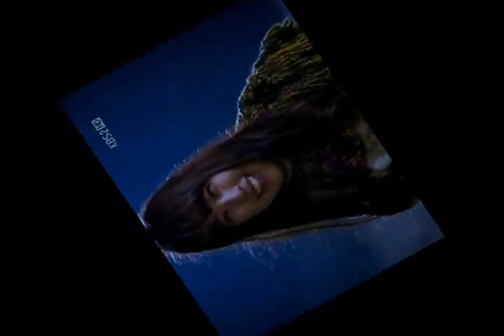Dream High MV - Maybe by Sun Ye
MAYBE LYRICS

chagaun gaseumi eoneusae jogeumssik
noga naeryeonna bwa niga deureowasseo
geurigo nado mollae nae gaseumeul chaewosseo

eonjenbuteoinga jibe doraomyeon
neoreul tteoolligo inneun nae moseubeul
bomyeonseo nae mam soge niga inneun geol arasseo

Maybe you're the one
Maybe eojjeomyeon
eojjeomyeon niga
naega gidarin banjjogingeonji

Maybe it is true
eonjena neomu
gakkai isseoseo mollasseonnabwa
Baby I'm in love with you

cheoeumen mollasseo naega neol ireoke
tteoollige doel jul saranghage doel jul
ni mamdo jebal ireon nae maeumgwa gatgireul

Maybe eojjeomyeon
eojjeomyeon niga
naega gidarin banjjogingeonji

eonjena neomu
gakkai isseoseo mollasseonnabwa

neomu neutjin anhatgil
ijeya kkaedareun nae mam badajugil
neutge aratjiman ijeya aratjiman
i maeumeun jeoldae heundeulliji anha

Maybe eojjeomyeon (Maybe)
eojjeomyeon niga (niga)
naega gidarin banjjogingeonji

eonjena neomu (eonjena neomu)
gakkai isseoseo mollasseonnabwa